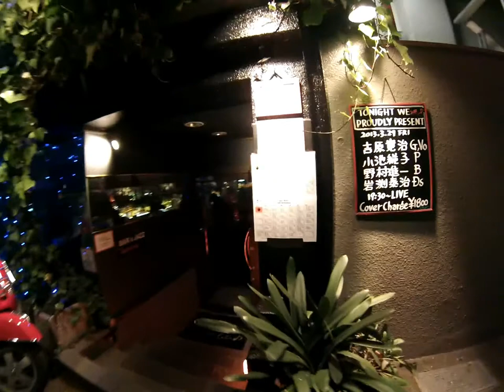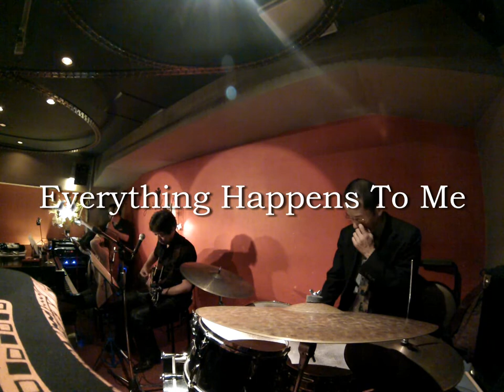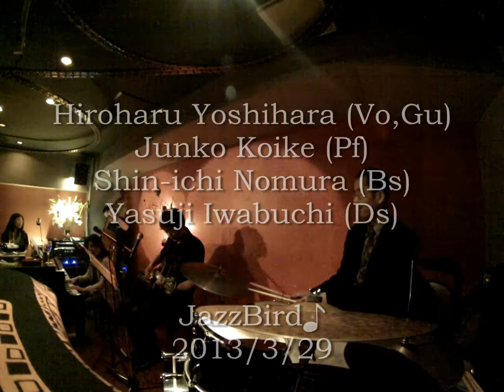Hiroharu Yoshihara Live at JazzBird♪（吉原寛治：ギターとボーカルのユニゾンソロ満載）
ジャズライブハウスでのライブの様子をお楽しみください。ボーカルとギターのユニゾンでメロディアスなソロをとる知る人ぞ知る吉原さんはジャズファン必見です。
曲の合間のリラックスしたMCが面白く、ミュージシャンの打ち合わせ会話も入ってますので、ライブの雰囲気がよくわかると思います。
また、リハなしぶっつけ本番でオリジナル曲を演奏するところもジャズならではの特徴が出ていて、様子を見ながら終わりを探るところなどを観察してみてください。
この日はお客さんでオーストラリアの方がいらっしゃって、ジャズを聴きたい聴きたいと言うのでMCに英語が混じっています。

1. All Of Me 0:00
2. Everything Happens To Me 7:08
3. 真夜中の壁時計 16:28
4. Bye Bye Blackbird 23:05
5. C jam Blues 29:54

ギターとボーカルのユニゾンソロ 3:02 12:06 18:18 23:45

吉原 寛治 G,Vo
小池 純子 P
野村 進一 B
岩渕 泰治 Ds

Hiroharu Yoshihara (Vo,Gu)
Junko Koike (Pf)
Shin-ichi Nomura (Bs)
Yasuji Iwabuchi (Ds)

Hiroharu Yoshihara Group gigs into this jazz on February 29, 2013 at the JazzBird Aoyama-Omotesandou, Tokyo, Japan.
recorded with Zoom Q3 & GoPro HERO3 Handy Video Recorder